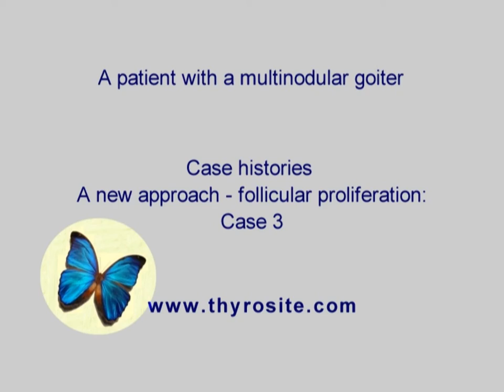Follicular thyroid lesions - case 3